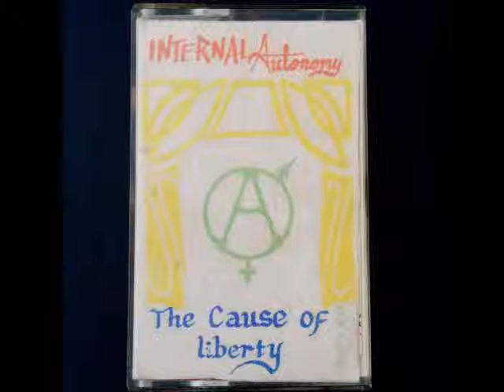INTERNAL AUTONOMY - PATRIOTIC DESTRUCTION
Song taken from the 'Cause Of Liberty' tape (1988)